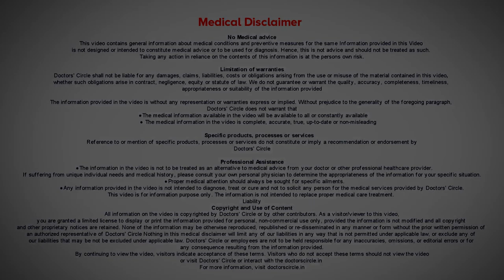Tooth Crown breakage after traumatic dental injury | FPD Breakage - Dr. Pujari M R| Doctors' Circle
Dr. Pujari MR | Appointment booking No : 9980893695
Consultant Dental Surgeon | 32 Smiles Multispeciality Dental Clinic, Kundalahalli,Bangalore
Any  FPD or fixed  partial denture or  fixed prosthesis,  or  a  fixed  bridge, whenever it gets broken in case of  accidents or  trauma, there is no way to  rectify  at chair side  or  by the patient. It  always   has to be done  by the dentist. So if  anything happens, no need to  panic, you can visits  or  doctor and he can take  an  impression and  will fabricate  with a  new  FPD.